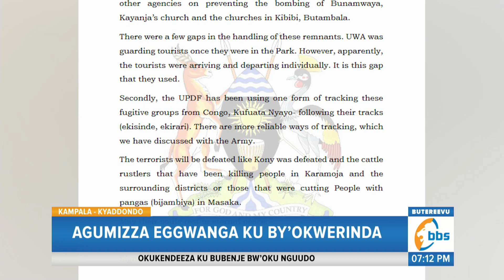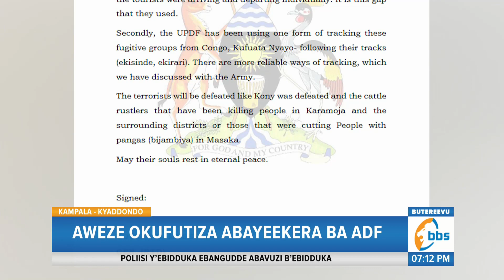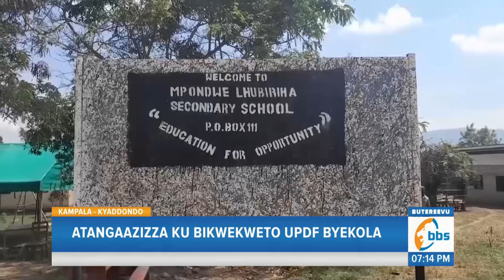Pulezidenti Museveni Avuddemu Omwasi ku ADF, Aweze Okubafutiza